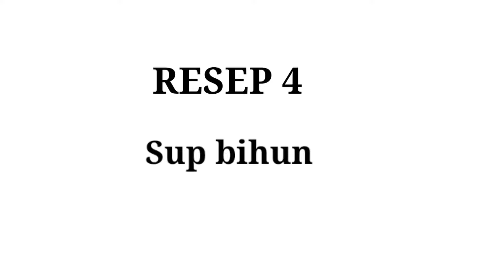4 RESEP MASAKAN BERKUAH YANG MUDAH SIAP SAJI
4 Resep masakan berkuah bening yang mudah dan enak

RESEP 1
SUP LOBAK PUTIH
Bahan:
1 buah wortel
1 buah lobak putih
1 buah jagung manis
1 sdt garam
1 sdt kaldu bubuk
tulang ayam untuk kaldunya
1 ltr air

RESEP 2
SAYUR BENING LABU SIAM BAYAM
Bahan-bahan:
1 ikat bayam
1/2 buah labu siam
3 siung bawang merah
1 siung bawang putih
1 lb daun salam
1 ruas lengkuas
1 sdt garam
1 sdt kaldu bubuk
Sedikit gula
1000 ml air

RESEP 3
SAYUR BENING BAYAM KUBIS
bahan:
1/2 buah wortel
3 lb kubis
1 ikat sayur bayam
1 siung bawang putih
2 siung bawang merah
1 lb daun salam
1 ruas lengkuas
1 sdt garam
1 sdt kaldu bubuk
1/2 sdt gula
1000 ml air

RESEP 4
BIHUN KUAH
Bahan:
1 buah kembang kol
8 bj bakso
Jamur kuping
Kacang kapri
1/4 buah wortel
bihun jagung
2 btg daun bawang
3 siung bawang putih
1/2 buah bawang bombay
2 ruas jahe
1 sdt garam
1 sdt kaldu bubuk
1 sdt lada bubuk
Minyak
1500 ml air untuk kuah